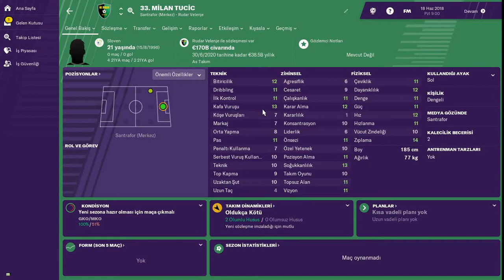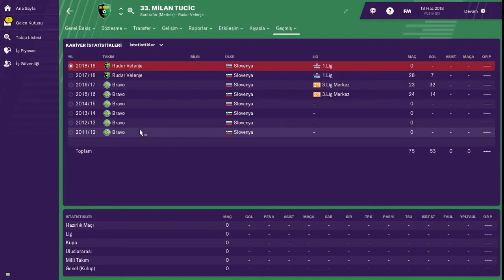FM 2019 - Milan Tucic 2019 ve 2023 Yılları Profil Analizi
Genç yıldız adayıMilan Tucic'in Football Manager 2019'da 2019 ve 2023 yılları profil analizi